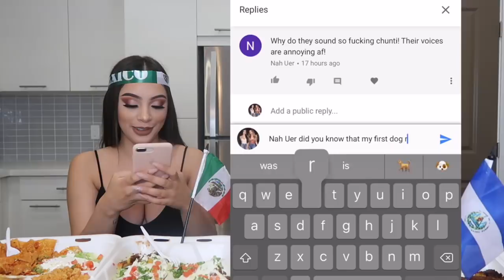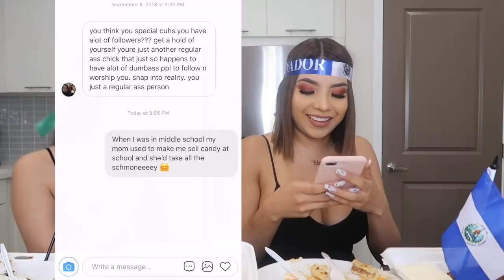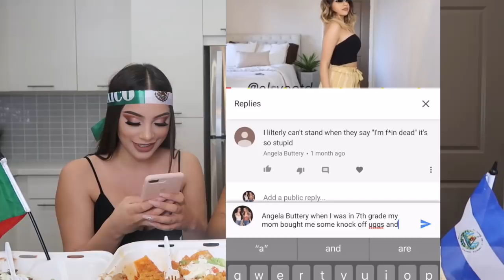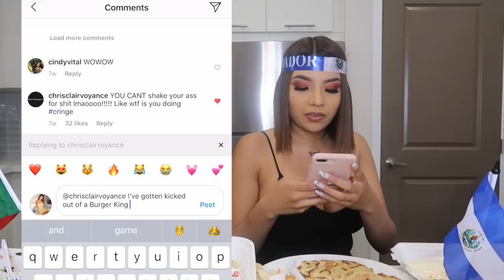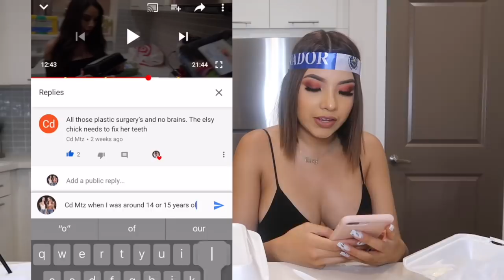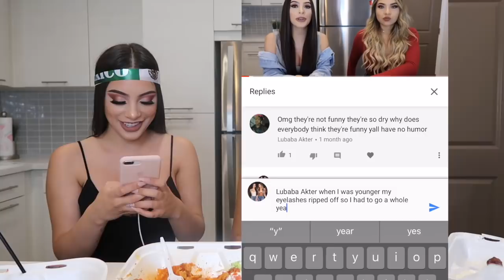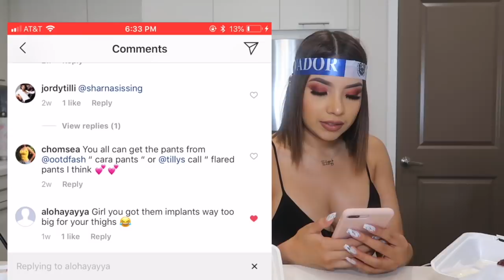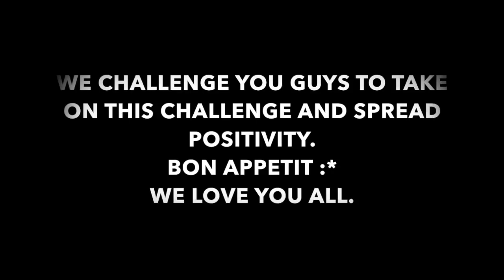SALVI VS MEXICAN MUKBANG | RESPONDING TO HATE COMMENTS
Hi babessss!! We hope you guys enjoy this mukbang hispanic style! And we also want to remind you guys to always stay positive and never ever let words control you! We love you all!! LET'S SEE YOU GUYS TAKE ON THE LAUGH AT THE HATE CHALLENGE :)

Tops from OOTDFash.

Elsy's Social Medias

We love you all! We'll see you in our next bideeoooo!